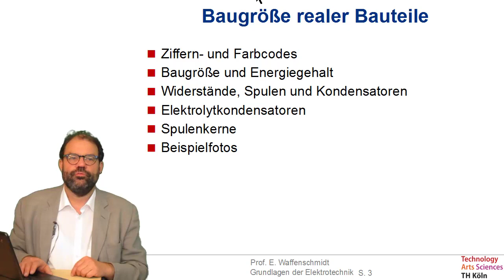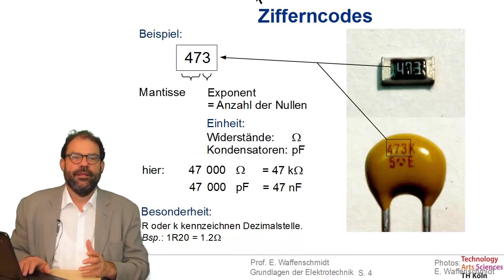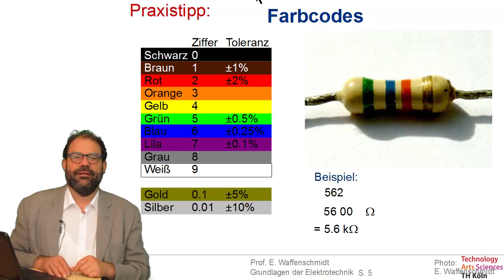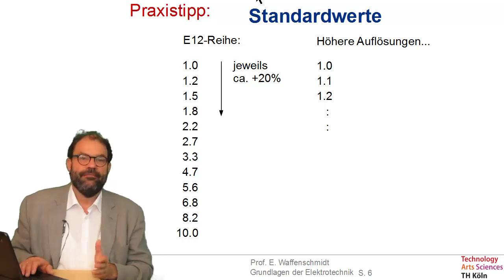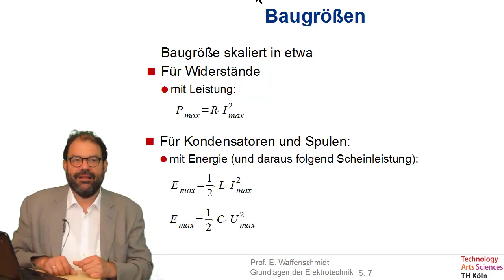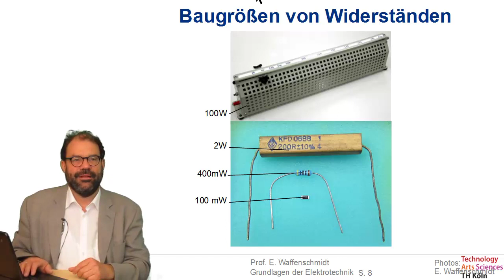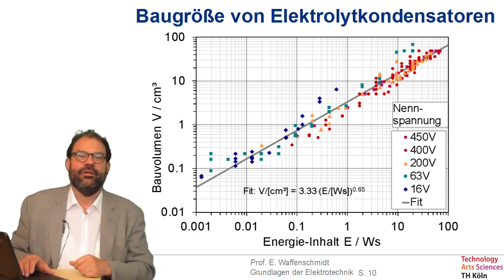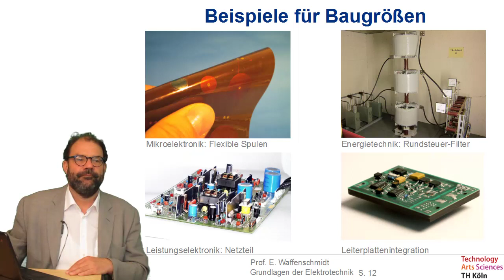Folge 59 zu Grundlagen der Elektrotechnik - Baugröße realer Bauteile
- Ziffern- und Farbcodes
- Baugröße und Energiegehalt
- Widerstände, Spulen und Kondensatoren
- Elektrolytkondensatoren
- Spulenkerne
- Beispielfotos